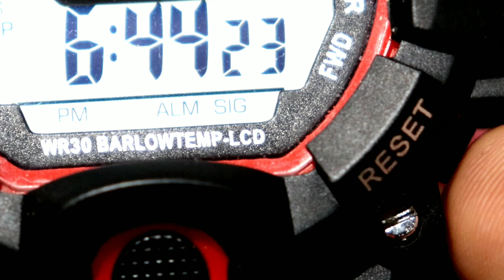sports watch Mein Sig ka matlab kya hota hai | g shock watch alarm off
sports watch Mein Sig ka matlab kya hota hai |
g shock watch alarm off

SIG का मतलब क्या होता है
gufran ali up
g shock watch
g shock watch alarm set